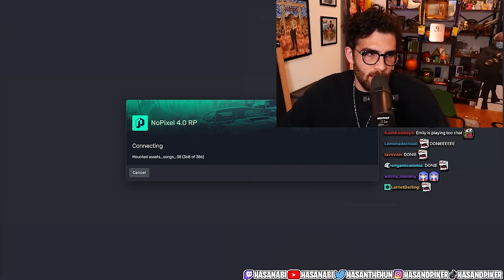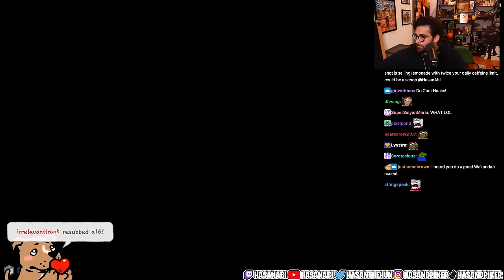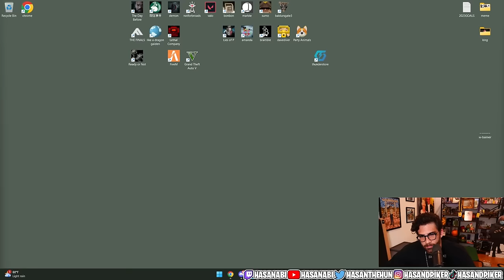Donie and Spencer Smith CONFRONT THE SEWER KING in NoPixel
After recently getting picked up by Weazel News, Donie O'Sullivan's good pal Spencer Smith knows Donie is searching for the next big scoop and he's got just what he's looking for: evidence of Sewer People! Soon after trusting Spencer, Donie finds himself knee-deep chasing a gigantic conspiracy. Surviving on nothing but a few sewer glizzy's, Donie and friends brave the literal underbelly of the city - will they break the biggest news story ever to hit Los Santos or will this adventure prove too gruesome for the green journalist?

This is the new 4.0 update for Nopixel - GTA V Roleplay server!